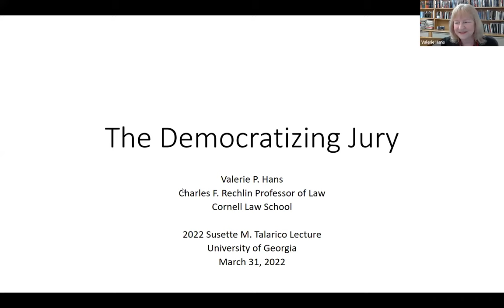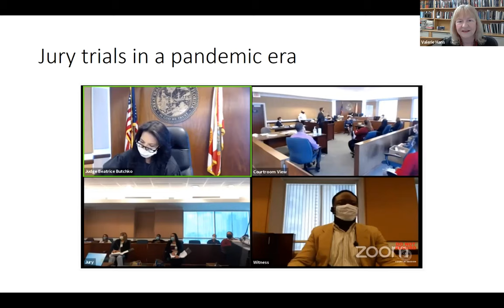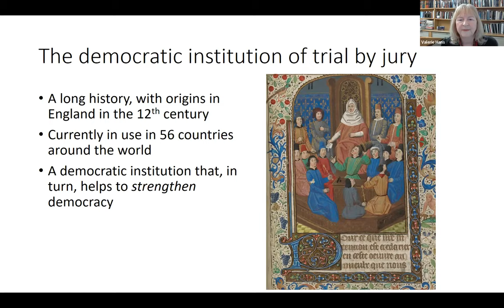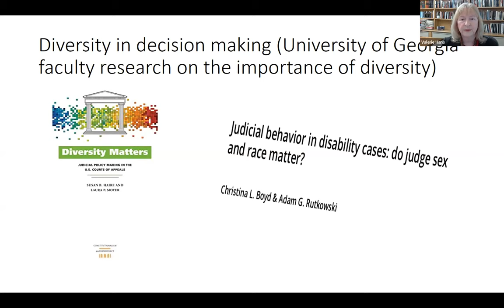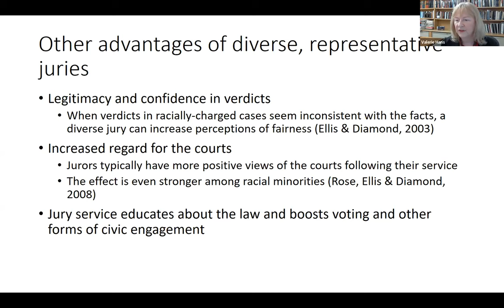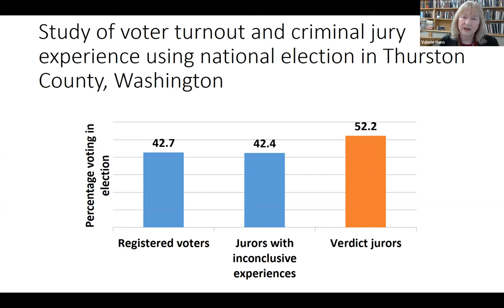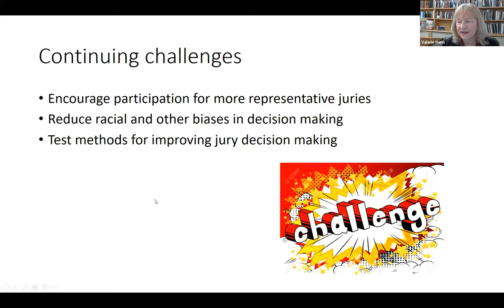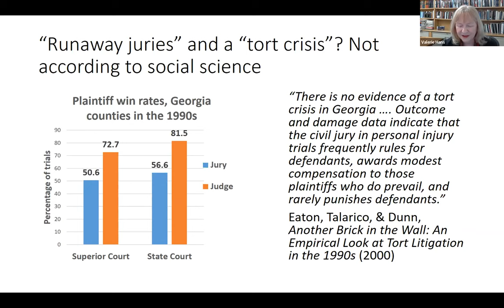2022 Susette M. Talarico Lecture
On March 31, 2022 the UGA School of Public and International Affairs, Criminal Justice Studies Program, and the Criminal Justice Society hosted the 2022 Susette M. Talarico Lecture.

Dr. Valerie P. Hans, Charles F. Rechlin Professor of Law at Cornell Law School presented the lecture entitled "The Democratizing Jury."

The Susette M. Talarico Lecture, presented by the Criminal Justice Studies Program and the Criminal Justice Society, is hosted annually in memory of Dr. Talarico, a long-time director of the Criminal Justice Studies Program. With support from the Susette M. Talarico Fund, the Criminal Justice Society, the Departments of Political Science and Sociology, this lecture series has brought practitioners and scholars to campus to speak on a wide variety of current issues in criminal justice.